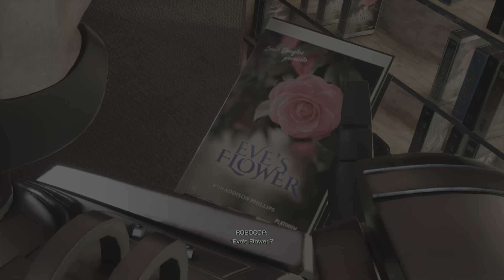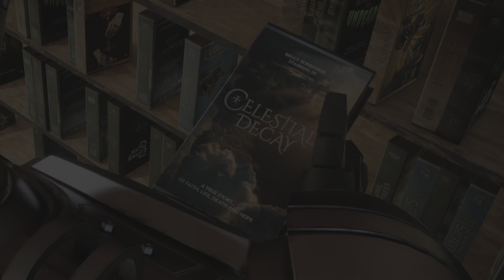Robocop: Rogue City Be Kind Rewind